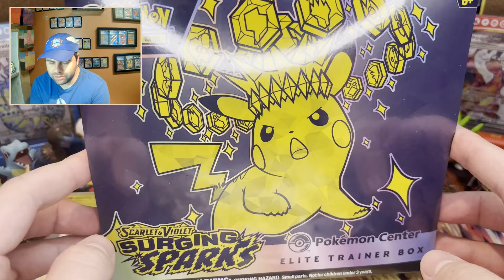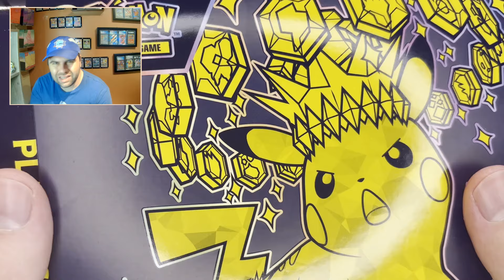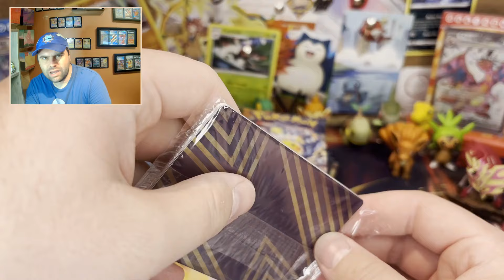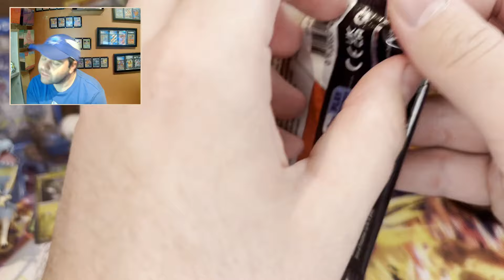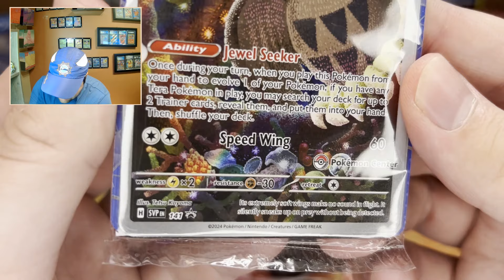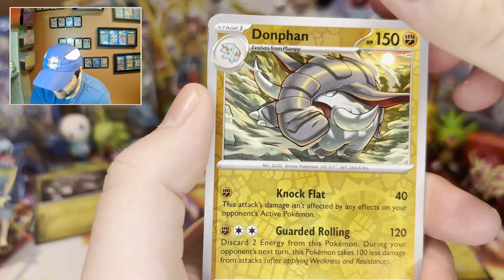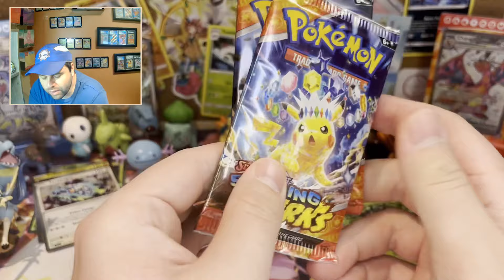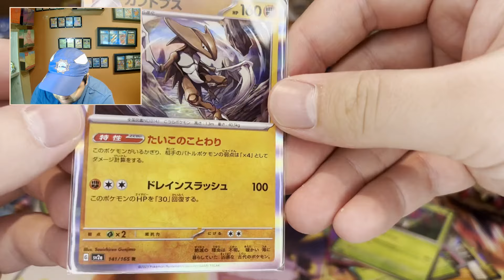Opening a NEW Pokémon Surging Sparks Elite Trainer Box from the Pokémon Center to find a Pikachu!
GIVEAWAY INFO -  For those who missed out, stick around for another giveaway sometime around the end of the year/start of 2025!

Cards from many of my openings are added to a giveaway pile throughout the month. To be eligible to win the pile of cards that accumulates in this giveaway pile, you must:
1. Like this video
3. Comment anything you’d like in the comments section below.

ADDITIONAL INFO AND RESOURCES
VaccanineTCG on eBay

Mailing Address:
VaccanineTCG

- HOW CAN YOU HELP THIS CHANNEL? -